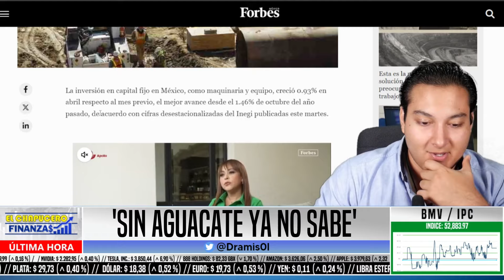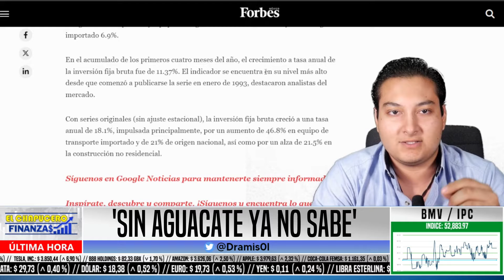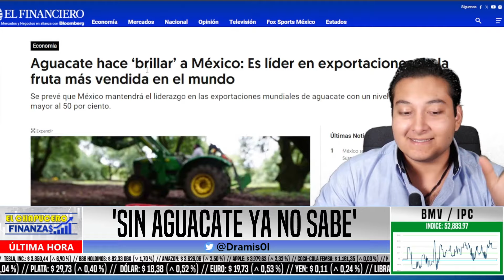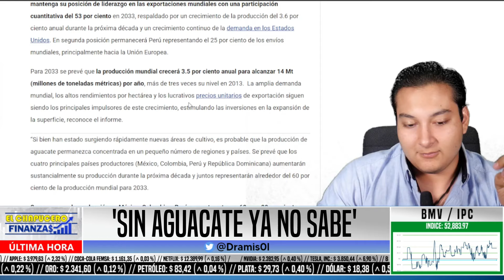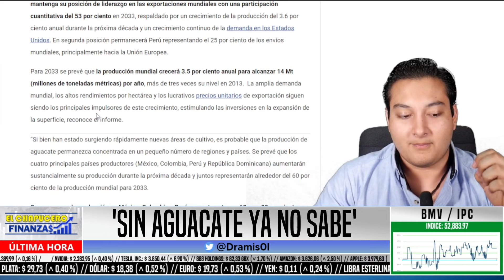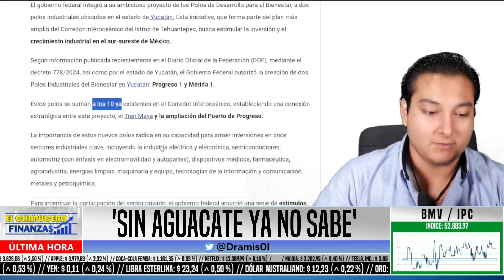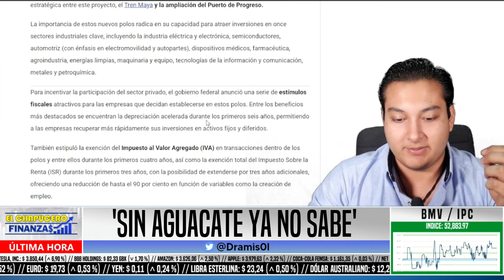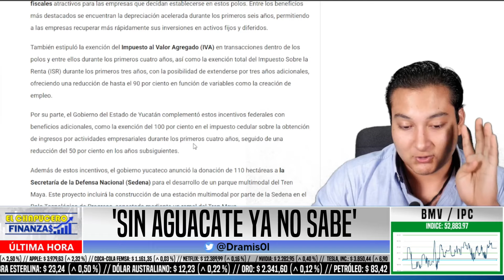MARTES DEFINITIVO! EUA SE ARREPIENTE DE NO TENER AGUACATE! MEXICO FAVORITO A NIVEL MUNDIAL!